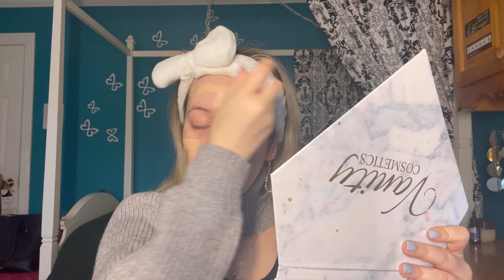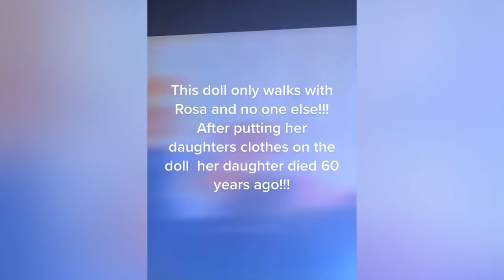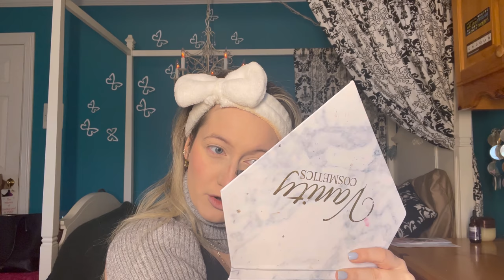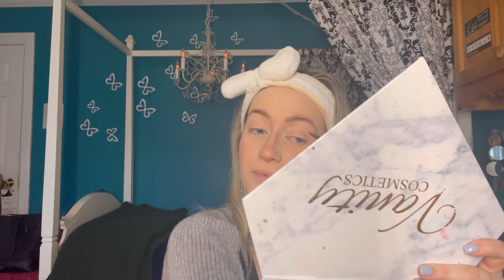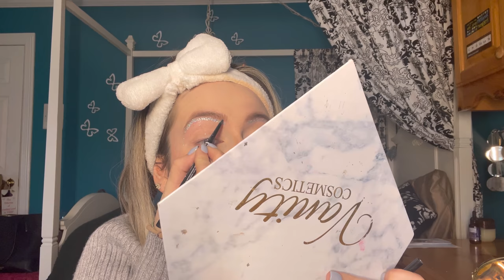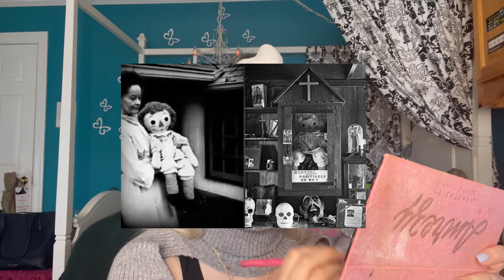Story of Annabelle + Meet my Haunted Doll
Hey Guys 👋
Super excited to do this video. Do you think the doll is haunted? What other questions should I ask her?

Musician—Jeff Kaale
Video Credits: @dimpey6 on tiktok
Inspo for video Haley Elizabeth, Kendall Rae, Buzzfeedunsolved
Would love to see you guys over my Tiktok:
@ literallylizzi